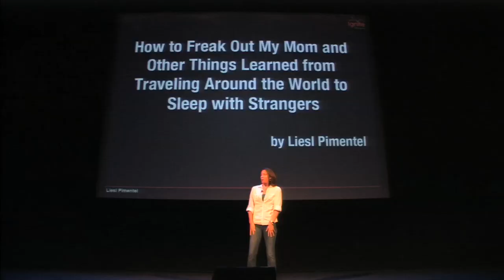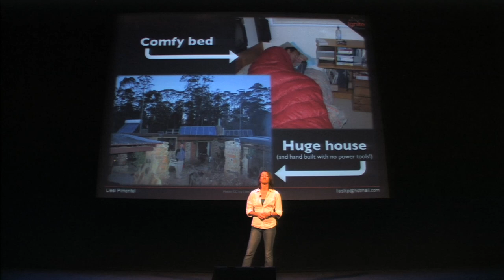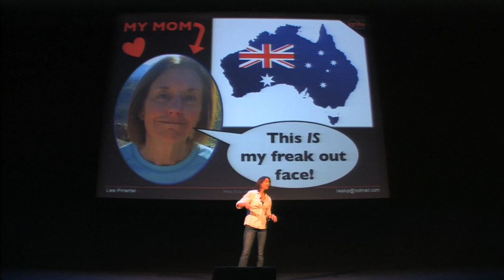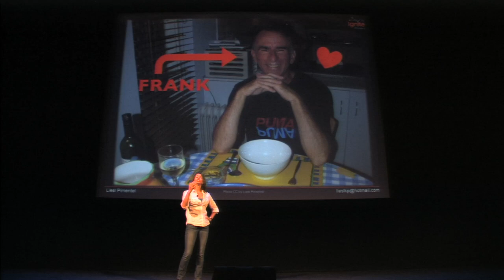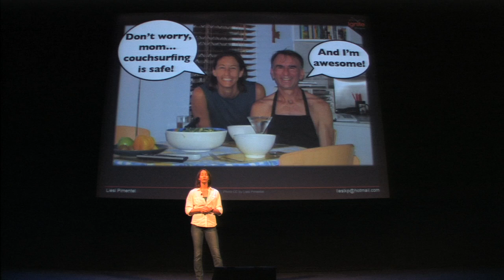How to Freak Out My Mom By Traveling the World to Sleep with Strangers | Ignite Phoenix #15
Couchsurfing! A global social network of people who open their homes (hearts, lives, & sometimes refrigerators) to travelers with no expectations other than creating opportunity to connect. My belief in good people fueled for life, I want to introduce folks to this amazing community of people, and share a bit about my CSing adventure, my generous and eclectic hosts, my tips for success and encouragement for folks interested in giving it a try, and my mom freaking out!

Presenter: Liesl Pimentel

Biography:

I'm submitting from Kansas City; I'm exhausted after giving 3 presentations in 3 days at the Assoc. of Zoos & Aquariums conference (I work at the Phoenix Zoo!), but all I can think about is giving another presentation at Ignite because after CSing in Australia for 3 weeks (2wks traveling solo), & then hosting some surfers in my home, I'm hooked!